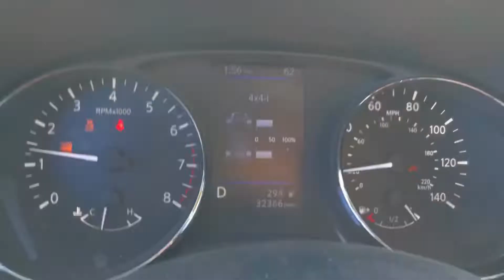Pismo Beach 12/21!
Pismo Beach December 2021. Checking out the SVRA on a windy but sunny December day!